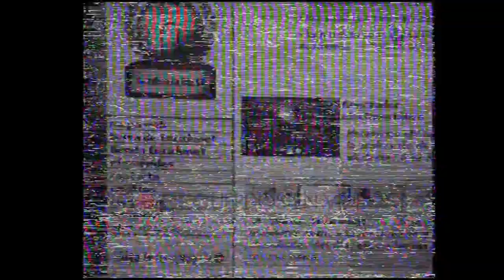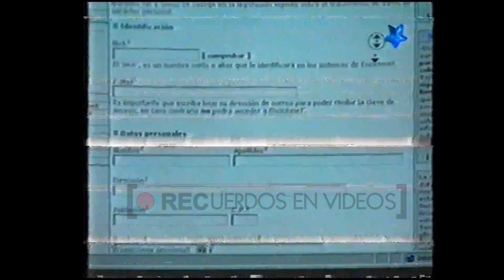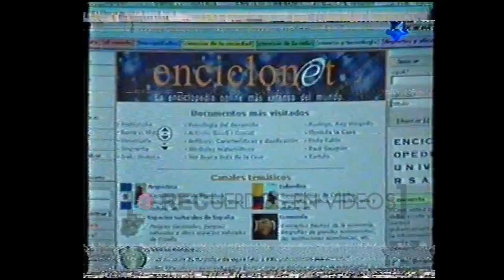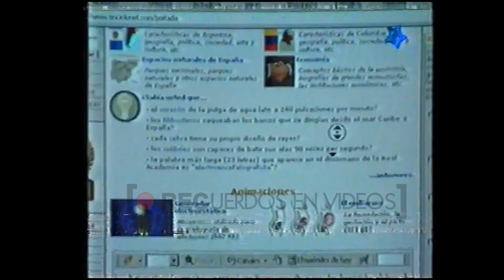Nivel X - Magic Kids (2003)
Nivel X fue un programa televisivo argentino, producido por la ex señal de cable Magic Kids, perteneciente a Pramer, y la productora La Corte. Producido y grabado en Buenos Aires, Argentina, Nivel X comenzó a emitirse en 1997, casi a la par del lanzamiento de la señal. Sus conductores eran Natalia Dim (Natalia Carla Di Muzzio) y Lionel Campoy.

En el programa se mostraban noticias, novedades, exposiciones, lanzamientos, entrevistas, y trucos en materia de tecnología y videojuegos. Por su parte, El invitado del día era una sección donde una persona que participaba de la sección mostraba cómo jugar a algún juego de arcade elegido por él mismo.

Nivel X también tenía una sección en la que, llamando por teléfono, o enviando un correo electrónico o una carta, se podía pedir un truco para algún juego de cualquier consola de videojuegos y el "especialista" en esa plataforma respondía el pedido. Contaba también con campeonatos del juego de arcade Daytona USA - de SEGA en un principio, y luego de Scud Race, de la misma compañía. En el mismo, el campeón obtenía la Sega Dreamcast, y el subcampeón una PlayStation y tercero la Sega Genesis. Ya hacia el final del ciclo, los premios consistían en una Nintendo Gamecube, que en aquel entonces era muy popular, para el subcampeón una PlayStation y para el tercero una Sega Genesis "3". (Wikipedia)

Créditos a quien corresponda la producción original.